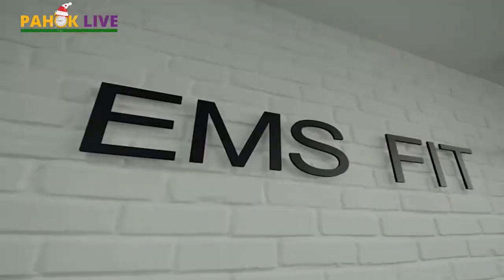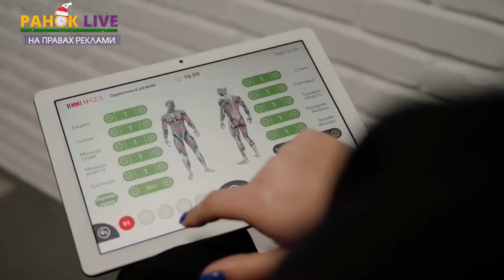Як працює перша у Луцьку ЕМS FIT студія: інтерв'ю із Ольгою Калинюк | Ранок LIVE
Позбутися зайвої ваги - просто. Для цього потрібно стежити за своїм харчування та займатися спортом. Чудовою альтернативою є EMS-тренування. Їх ще називають "фітнесом майбутнього". Що це таке та яка від них користь сьогодні дізнаємося у засновниці першої ЕМS FIT студії в Луцьку  Ольги Калинюк.

За деталями звертайтеся у студію ЕМS FIT за адресою вул. Кривий Вал, 34. Або пишіть в інстаграм